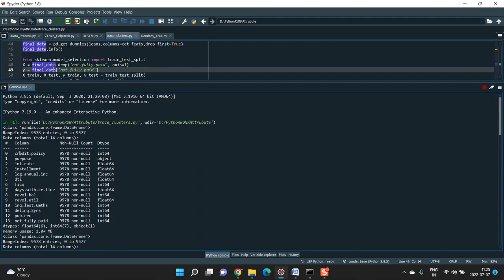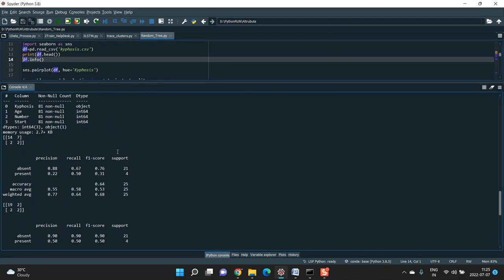Investigating Impacts of Ambient Air Pollution on the Terrestrial Gross Primary Productivity GPP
IEEE PROJECTS 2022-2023 TITLE LIST

Python=5500/-
Mininet=7000/-
Dot Net Project =3000/-
Java Project=3000/-

* Complete Source Code
* Complete Documentation
* Complete Presentation Slides
* Flow Diagram
* Database File
* Screenshots
* Execution Procedure
* Video Tutorials
* Supporting Softwares

Support Specialization
* 24/7 Support
* Ticketing System
* Voice Conference
* Video On Demand
* Remote Connectivity
* Document Customization